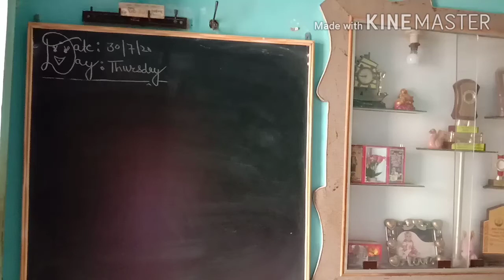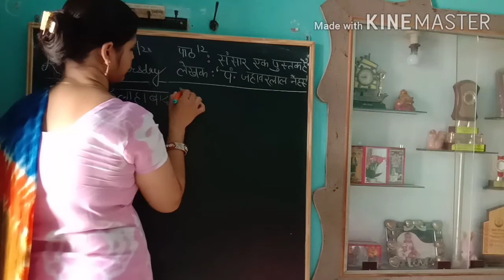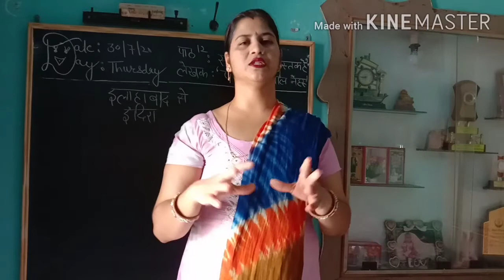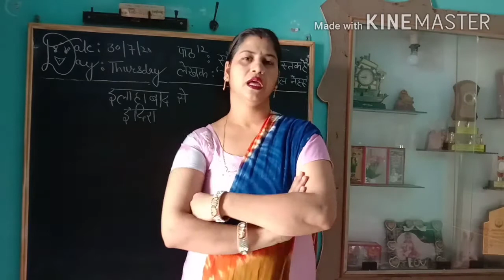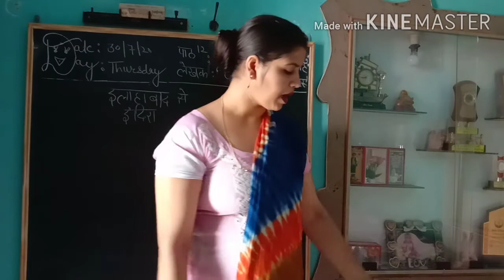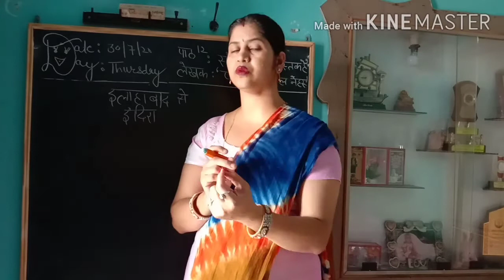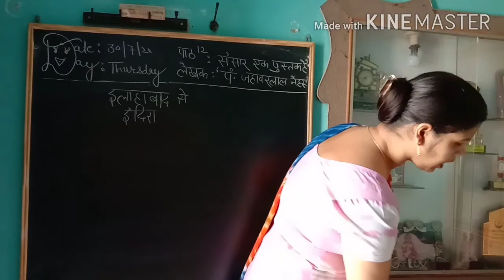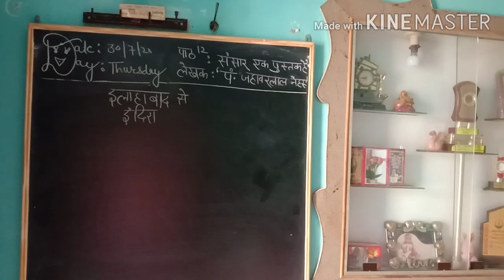Class 6,Chapter 12 संसार एक पुस्तक है,Hindi,Lecture 22,Part 1/Deepika